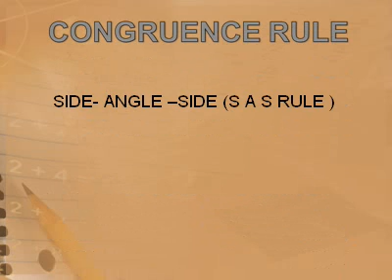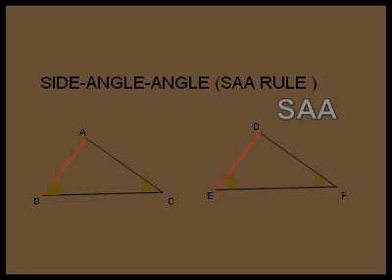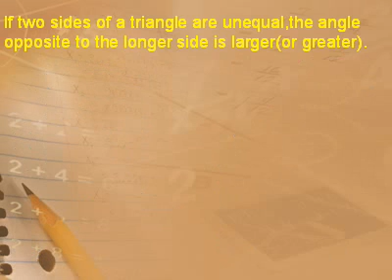DAYANAND INSTITUTE OF EDUCATION MANAGEMENT & RESEARCH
BEST EDUCATIONAL PRACTICES
SUB : MATHEMATICS STD IX
DAV PUBLIC SCHOOL, NEW PANVEL, INDIA